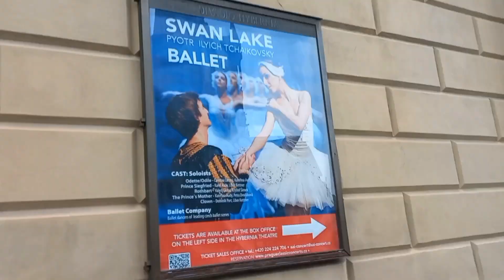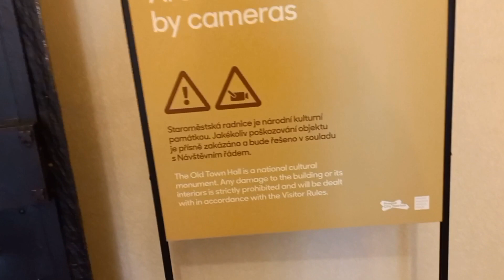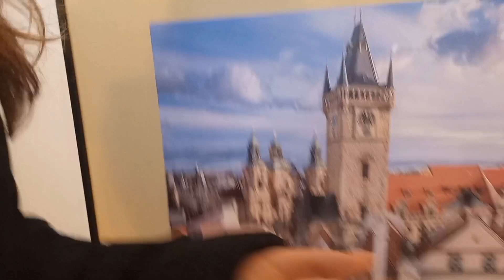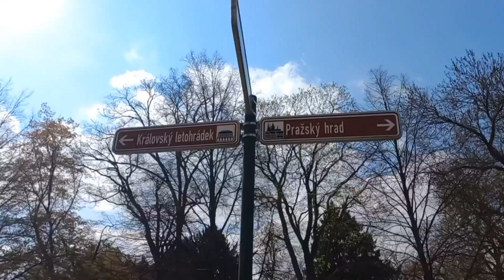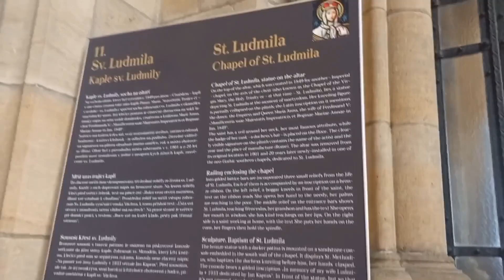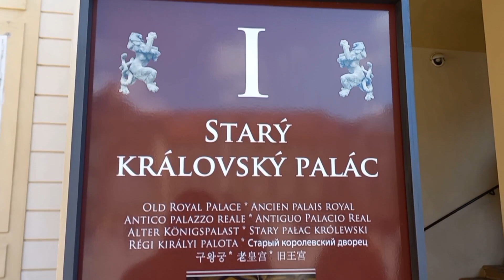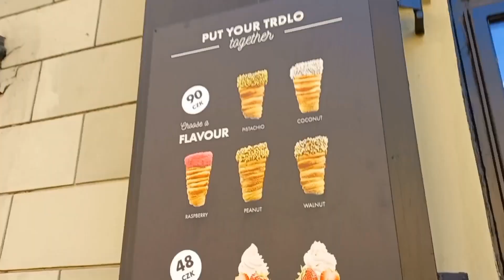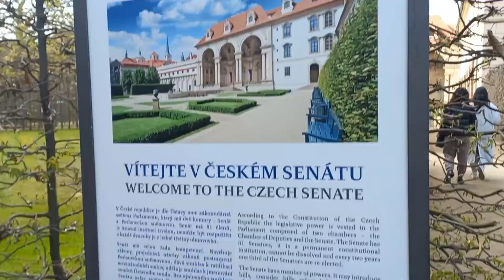2 Günde Prag Vlog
Krakow-olomoch-brno dan sonra sıra pragta. 2 gün boyunca prag da yaşadıklarımı sizinle paylaşmak istedim. iyi seyirler

Kapak : Canva